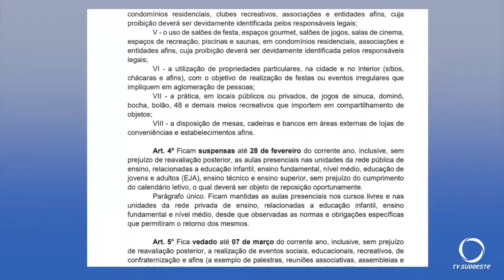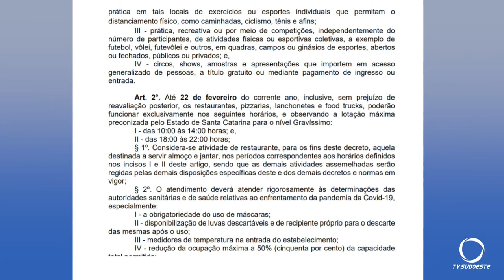Rafael Caleffi elabora novo decreto para São Lourenço d'Oeste